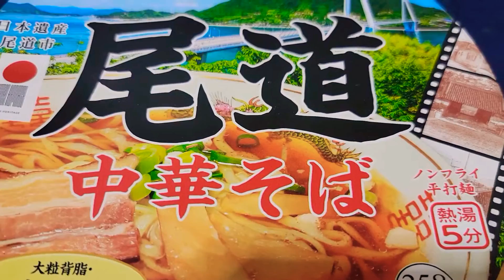尾道ラーメン🐥